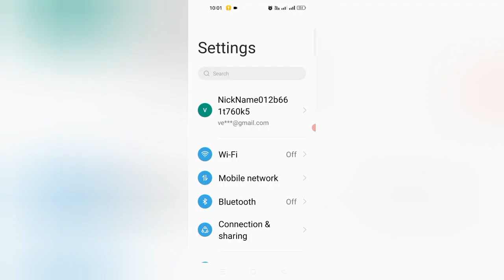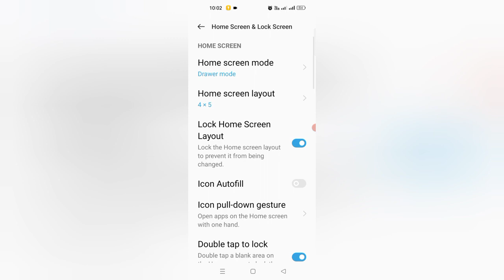OnePlus Nord CE 3Lite 5G Home Screen Settings Kese Use Kre Fix Problem